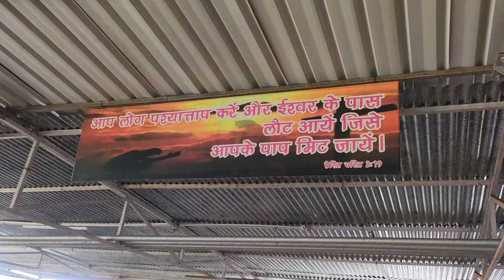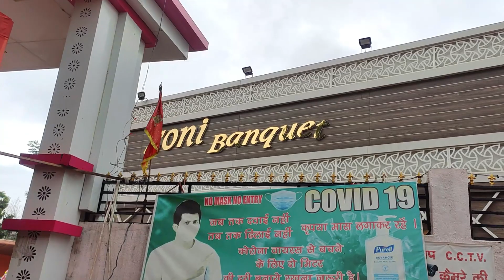Happy Wedding 1st Anniversary Sanjay weds Neetu. Ronit Ekka Official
Ronit Ekka Official